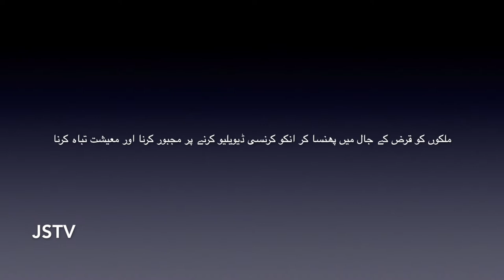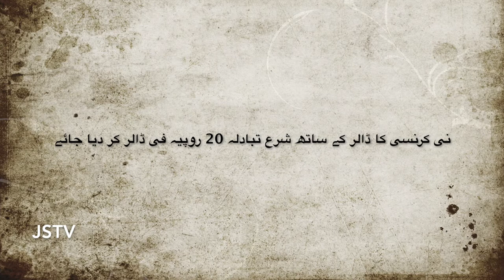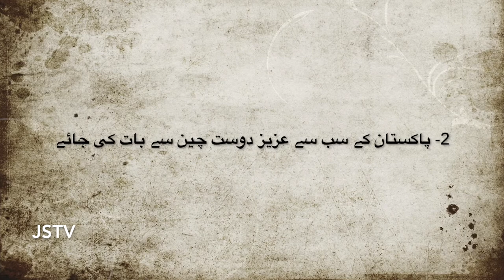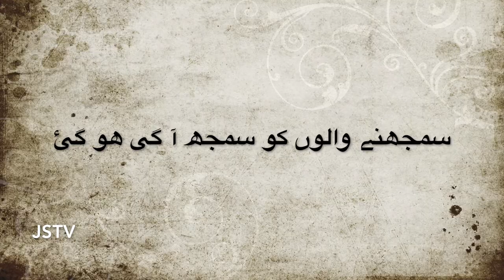Pakistan"s Problems and their Solution پاکستان کے مسائل اور انکا حل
Pakistan"s Problems and their Solution.

پاکستان کے مسائل اور انکا حل

Welcome to JSTV!
If you like the content please share.